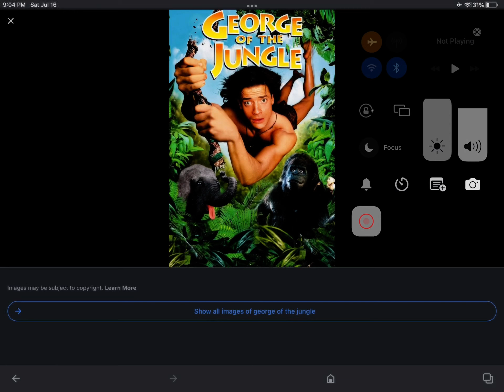Happy 25th Anniversary To George Of The Jungle (1997)!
On this day in 1997, George Of The Jungle came out in Theaters, Happy 25th Anniversary George of the Jungle!